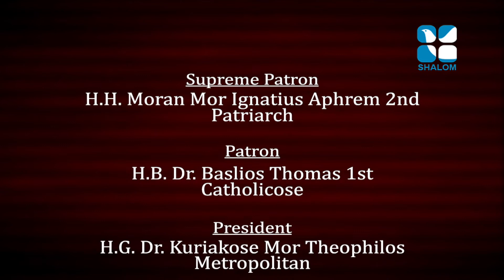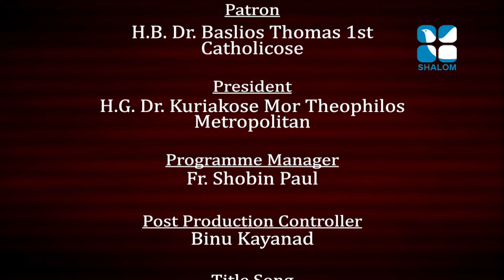Santhwanam | H G Zacharias Mor Philaxinos | EPS:1159 | JANUARY-05-2021 | ShalomTV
വചന വിരുന്ന്.